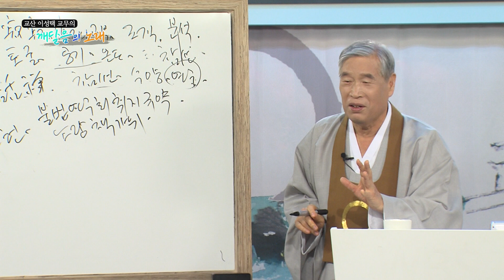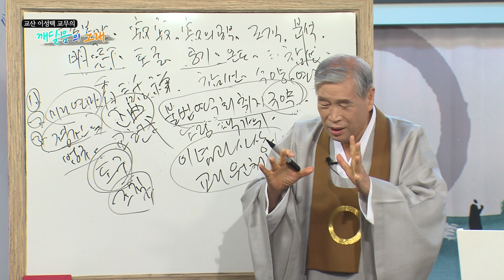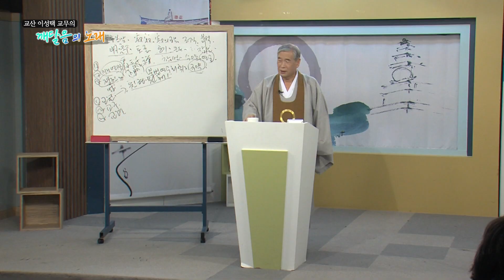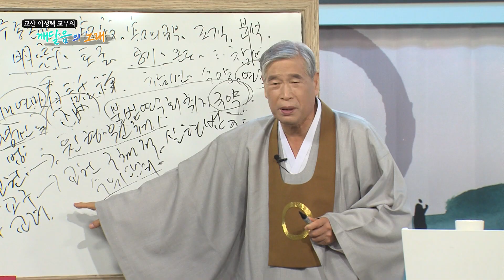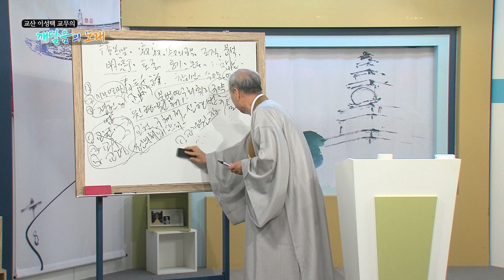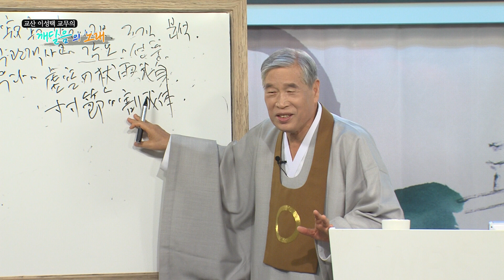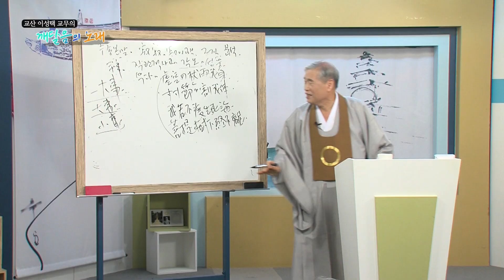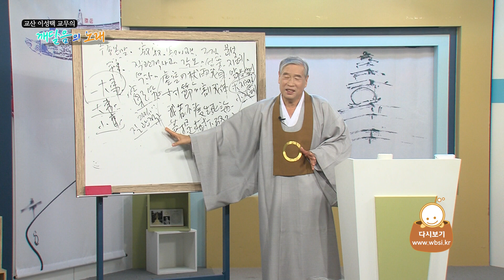깨달음의노래_26회_나옹대사 토굴가_10강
교산 이성택 교무의 깨달음의노래 중 '나옹대사 토굴가'의 10번째 강의입니다.